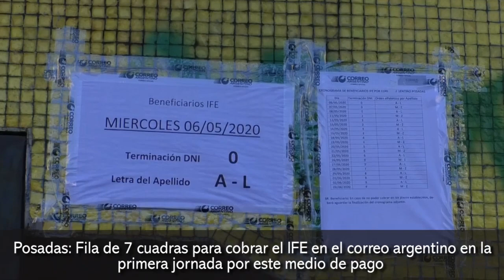Posadas fila de 7 cuadras para cobrar el IFE en el correo argentino en la primera jornada por este m